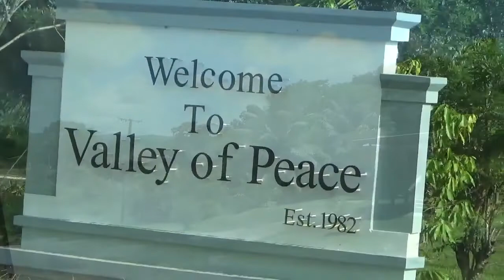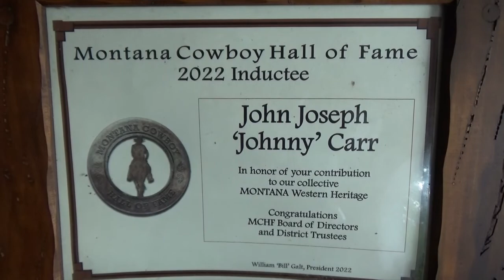A home built for a family and people building community for a Lifetime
This is a small team of volunteers, mostly from La Jolla Presbyterian Church in San Diego that spend 7 days in Belize.  Traditionally the group is around 20 volunteers but this year the church recruited 8 from San Diego and 2 volunteers from another church in Florida.  Pastor Paul Cunningham has been teaming up with the Word at Work in Amarillo, TX since 2006 to build homes in the Valley of Peace. In the past half the group of volunteers helps run a medical clinic in Santa Familia and the other half help build a family in need a home.

The Valley of Peace Partners help with the selection of the family in need and the Word at Work help tremendously with a lot of behind the scenes work.  In this instance Chepito served as Superintendent of the house build.